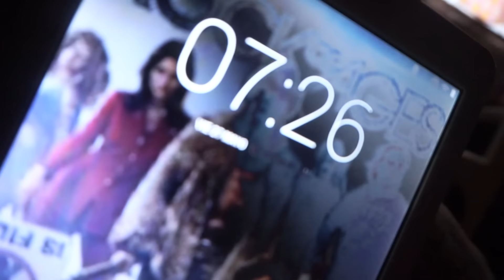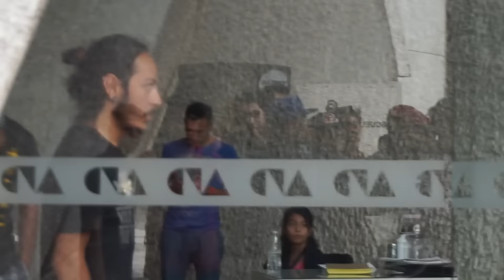WTF !! - Generacion Bc One (Part I)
Gracias camarada si te gusto el vídeo te espero de la vuelta !! Espero tus comentarios buenos o malos no hay pedo lol